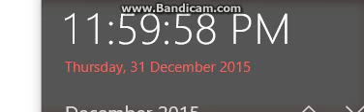HAPPY NEW YEAR ft.Ultra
Happy  new year guys! Welcome to 2016!